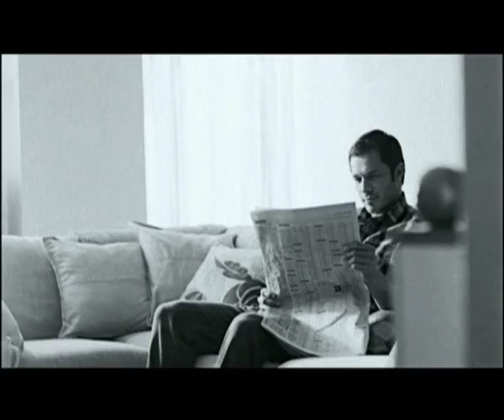Next TV Advert - September 2008 (Internet Exclusive)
On set of the new Autumn/Winter 08 TV campaign, Brazilian beauty Emanuela de Paula kisses her young love goodbye and heads off for the day but where? Meanwhile, British model Paul Sculfor is up against the clock as he too rushes to get somewhere. Could the two have a secretly planned rendezvous?  The soundtrack this time is "She's So Lovely" by Scouting For Girls